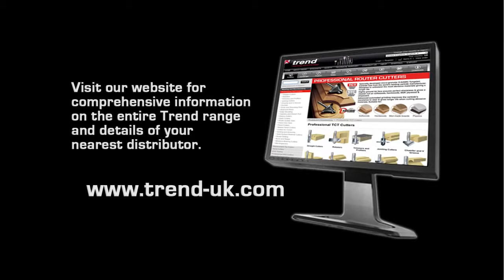Trend Guide to Bearing Guided Cutters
A simple guide to using Trend's range of High Quality Bearing cutters